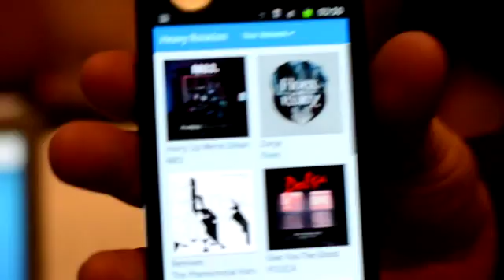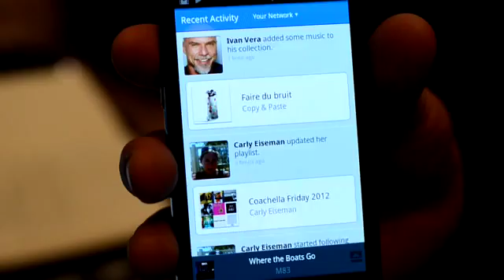Hands-on with Rdio's new Android app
A preview of the new Rdio Android app.

Sorry about the sound, it's very difficult to hear what's being said!